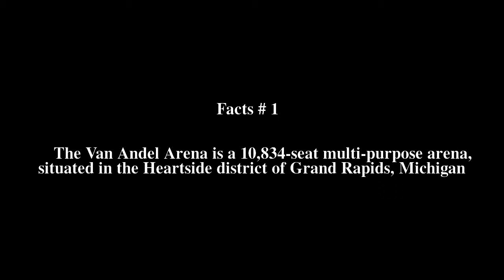Van Andel Arena Top # 6 Facts